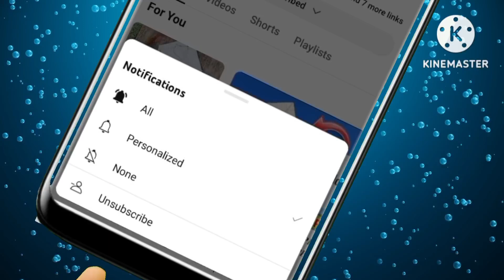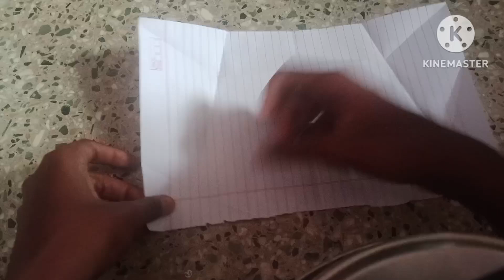HOW TO MAKE SMALLEST FLYING A4 SHEET KITE,FLYING PAPER KITE,100% FLYING KITE.